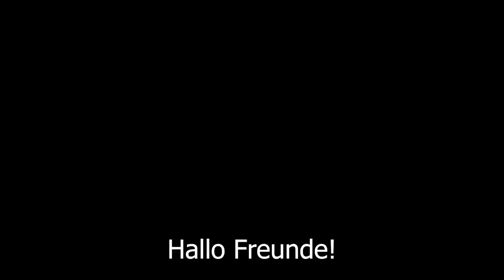Ich kaufe kein Brot mehr! Neues perfektes schnelles Brotrezept! Toastbrot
Ich kaufe kein Brot mehr! Neues perfektes schnelles Brotrezept! Toastbrot. Brot in 5 Minuten! Backen Sie Weißbrot, Sandwichbrot und Toastbrot! Jetzt ist es einfach und köstlich! Machen Sie einen Laib Brot! Hausgemachter Kuchen statt Brot. Sie werden vom Ergebnis überrascht sein! Brot im Ofen! Brot ohne Eier. Brot backen. Kochen lernen! Brot Rezept. Wie man kocht? Praktische Rezepte zeige ich auf meinem Kochkanal! Probieren Sie dieses hausgemachte Brot unbedingt zu Hause aus - und Sie werden es jeden Tag backen! einfaches Brotrezept. einfach backen! Einfach köstlich! schnelles Brotrezept. Rezepte von Maria jeden Tag! Maria macht hausgemachtes Brot! Alles ist sehr einfach, gesund und lecker! fettarme Backwaren. Super lecker! Start!
❗ Untertitel einschalten! Sie arbeiten für Sie!
Zutaten:
Mach mit mir Toastbrot!
Hausgemachtes Brot ist einfach und lecker!
Sehr weiches Brot ohne Eier!
Brot ohne Milch!
700 g Weizenmehl.
1 Esslöffel Trockenhefe.
2 Esslöffel Rohrzucker oder 2 Teelöffel Weißzucker.
Mischen.
40g geschmolzene Butter.
400ml warmes Wasser.
Den Teig kneten.
Mehl auf dem Tisch verteilen.
3-5 Minuten kneten.
Aus welchem ​​Land und aus welcher Stadt schaust du meinen Kanal?
Schreib mir! Ich freue mich, mit Ihnen zu kommunizieren!
Teilen Sie den Teig in 2 Teile.
Ich werde einen Teil des Teigs machen und den anderen für ein anderes Rezept aufbewahren.
Sie können das gleiche für den gesamten Test tun.
Folge meinen Bewegungen.
Den Teig zu einer ovalen Form ausrollen.
Rollen Sie den Teig wie ich, 2 Mal.
Kneifen Sie die Kanten.
Ich habe heute eine neue Auflaufform.
Mit Öl schmieren.
Legen Sie das Brot in eine Auflaufform.
Abdecken und 20-30 Minuten warten.
Nach 30 Minuten.
Der Teig ist fertig zum Backen.
Im Ofen bei 190 ° C (375 ° F) 25-30 Minuten backen.
Hausgemachtes Brot ist fertig!
Einfach und lecker!
Tolles Toastbrot!
Kochen Sie unbedingt mit! Und schreib mir!
Guten Appetit!
Ich liebe es Brot zu backen! Einfache Brotbackrezepte auf meinem Backkanal. Brot und Milchbrot, Deutsches Brot, Brötchen und Gebäck können Sie auch auf meinem Küchenkanal suchen:
- Rezept für ein schnelles Croissant. Französische Küche.
Freunde, unterstützt meinen Kanal, das ist mir sehr wichtig! Wenn Ihnen dieses Video gefallen hat, bewerten Sie es bitte. Ich werde sehr glücklich sein! Schreibt mir in den Kommentaren zu meinem einfachen Brotrezept oder hinterlasst einen Smiley.
Klicke auf die Glocke 🔔 für neue Video-Releases! 😁 Mit meinen Kochvideos kann ich ganz einfach kochen lernen. Schaffen Sie jeden Tag Komfort und festliche Atmosphäre zu Hause! 🎉 Und ich helfe dir, es schnell, lecker und einfach zu machen! 💖😉💖